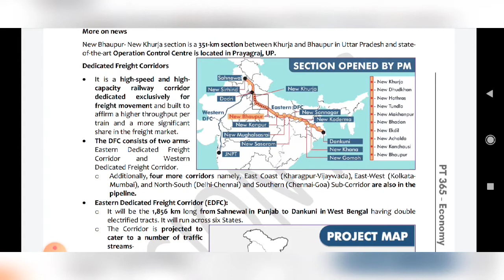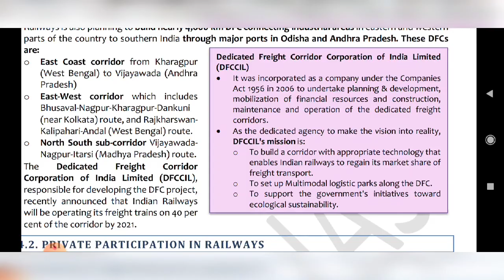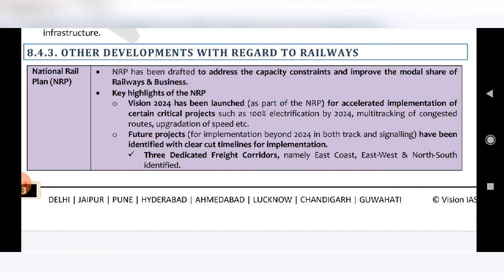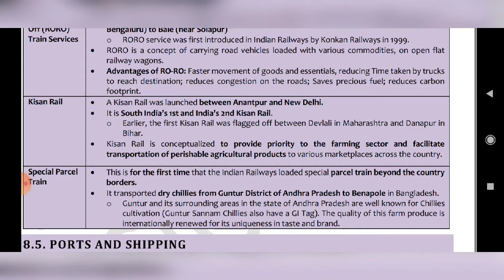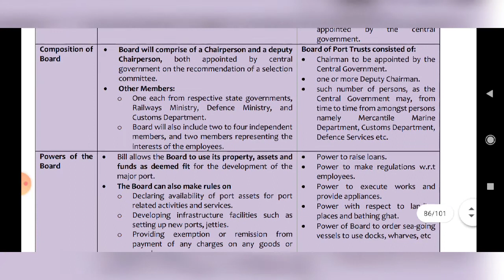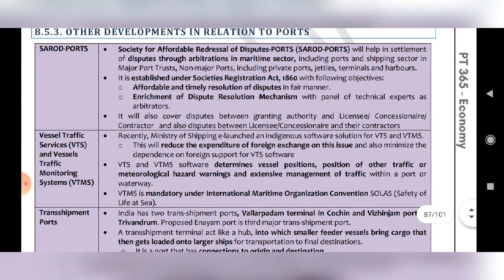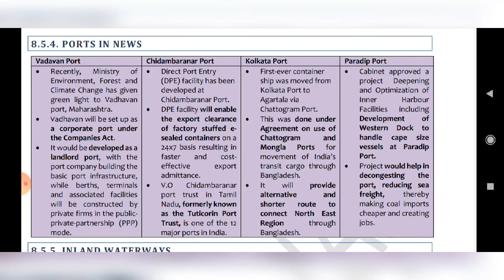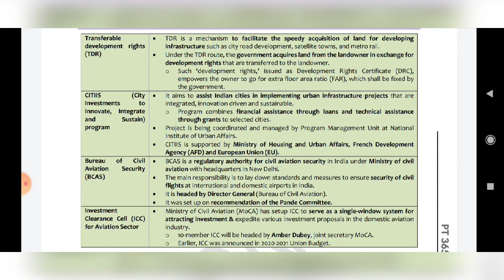Economics Pt 365 2021/VISION IAS|CLASS-8b/UPSC IAS /UPPCS/ Current affairs by RAHUL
Ports and Shipping ________________ 84
8.5.1. Draft Indian Ports Bill 2020 ___________ 84
8.5.2. Major Port Authorities Bill, 2020 ______ 85
8.5.3. Other Developments in Relation to Ports 86
8.5.4. Ports in news ______________________ 87
8.5.5. Inland Waterways __________________ 87
8.6. Key Concepts and Entities in News ___ 88